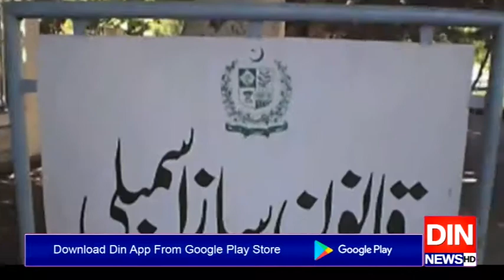پاکستان نےگلگت بلتستان کےبارے میں غیرذمہ دارانہ اوربلاجواز بھارتی بیان سختی سےمسترد کردیا